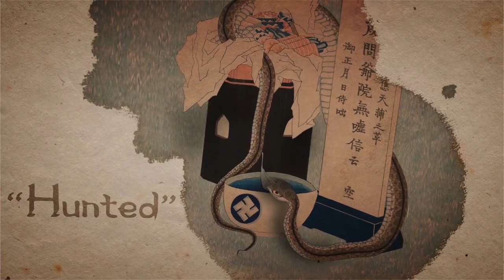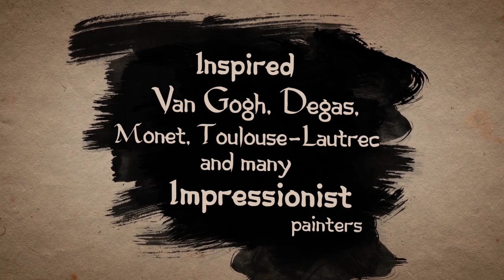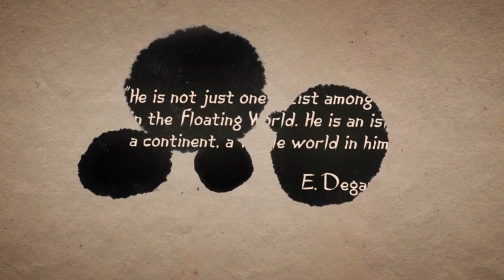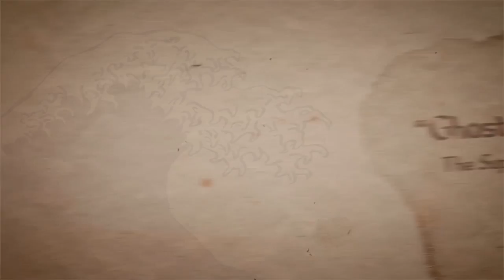Ghosts and Spirits. The Supernatural in Japanese ukiyo-e prints_Video Thesis (Ionio University)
The video is the thesis of a student of the Ionio University, Corfu- Greece. Inspired from the Exhibition of Museum of Asian Art in Corfu "Ghosts and Spirits. The Supernatural in Japanese ukiyo-e prints". Τhe use of video was proposed for the exhibition of  Asian Art Museum, "Ghosts and Spirits. The Supernatural in Japanese ukiyo-e prints - Tribute to Lafcadio Hearn, Takis Efstathiou Collection
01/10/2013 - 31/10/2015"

Special mention: Charalampos Sevozlidis (animation) and Ioannis Drompilas (sound design)